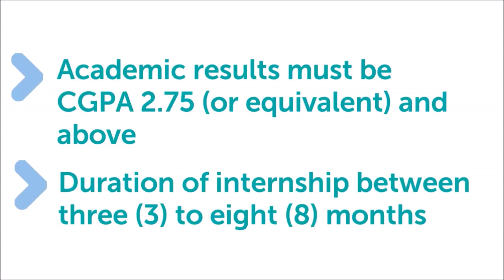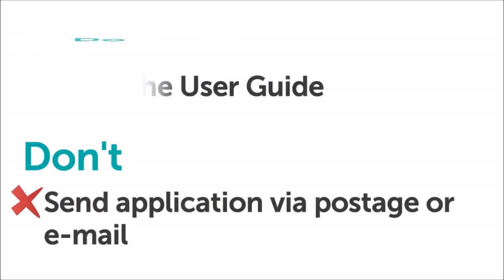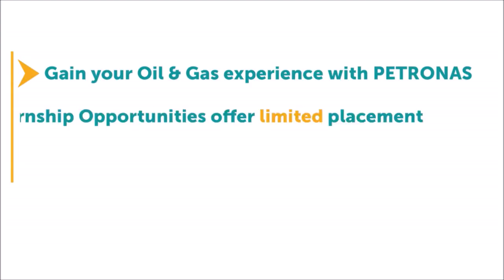PETRONAS | Human Resource - Internship Programme 2017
An opportunity of a lifetime for all Malaysian undergraduate students studying in local and overseas universities: the PETRONAS Internship Programme is now open.